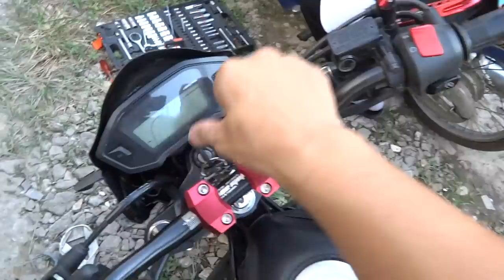MSX กันขโมยรถ.com 085-8686711 8/5/58